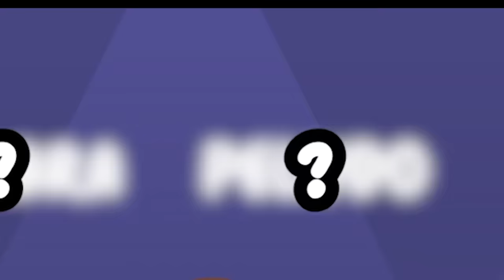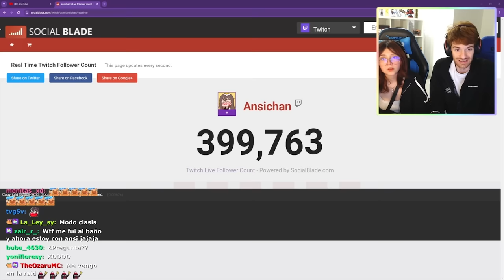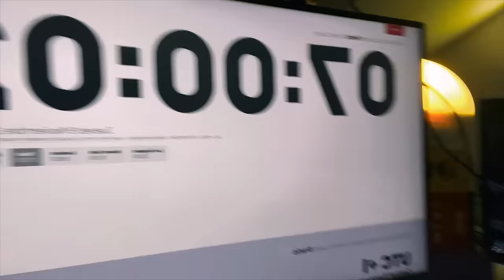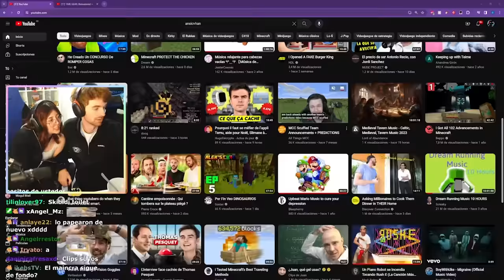24H ESPOSADA a un FRANCES 💀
El día de hoy estaré 24H ESPOSADA a @Shadoune666 y NO podremos SOLTARNOS por NINGUN MOTIVO, haremos muchas cosas... Incluso ir al baño 💀

El día de hoy, junto al lanzamiento de Ariana Grande - yes, and? (official music video) sale el YOUNG MIKO || BZRP Music Sessions #58 y el vídeo mas esperado, 24 ESPOSADA a Sofia Castro - Te Juro No Te Miento (Official Video) y a SHADOUNE666 done tendremos que Residente - Ron En El Piso (Official Video) y hacer TODO JUNTOS incluso ver el BARCELONA superó a OSASUNA y jugará la FINAL contra REALMADRID | Barcelona 2–0 Osasuna | Resumen